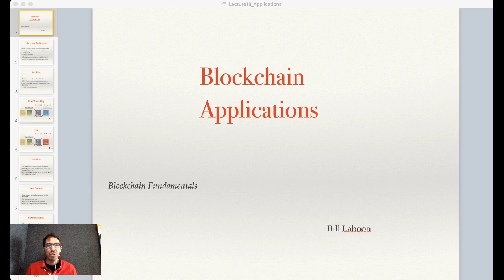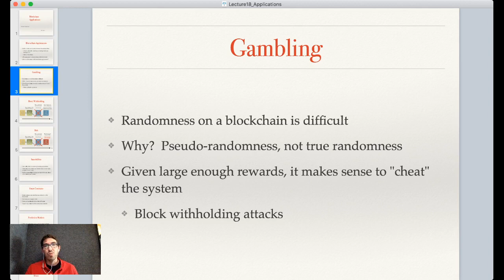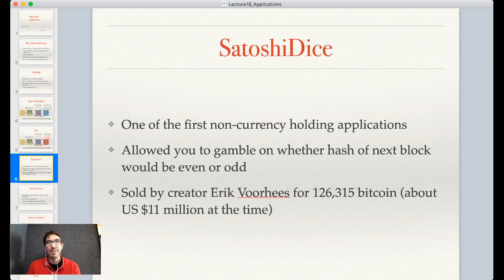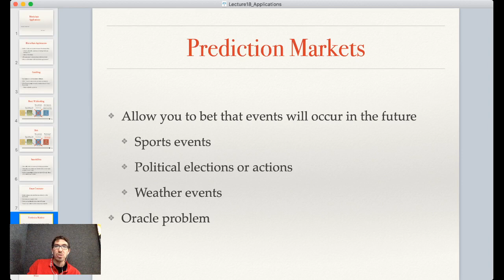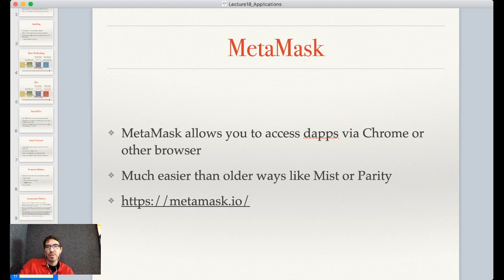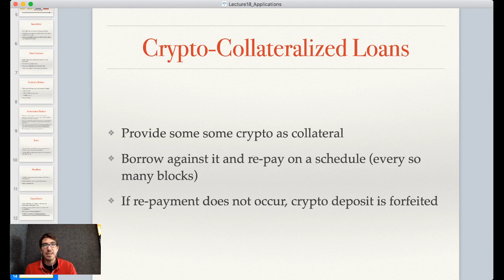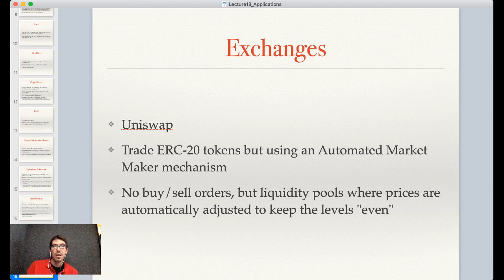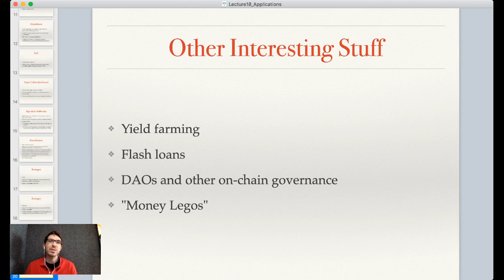Lecture 17: Blockchain Applications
Blockchain Applications
- Smart contracts
- Bitcoin lotteries (e.g. SatoshiDice)
- Decentralized prediction markets
- Contract settlement